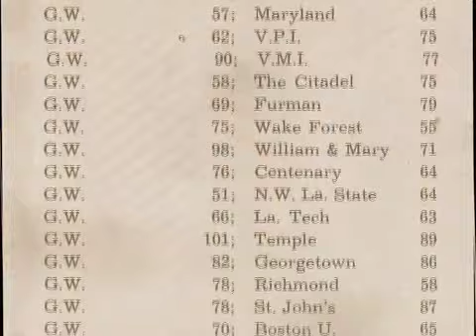Colonials Top Moments: Feldman's 42 Push Colonials Past Jerry West and West Virginia - 1960